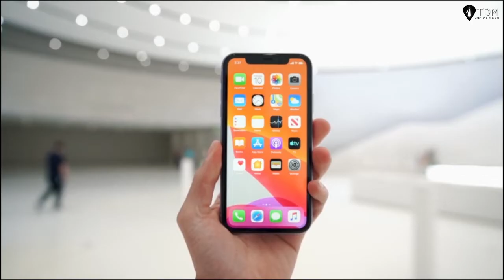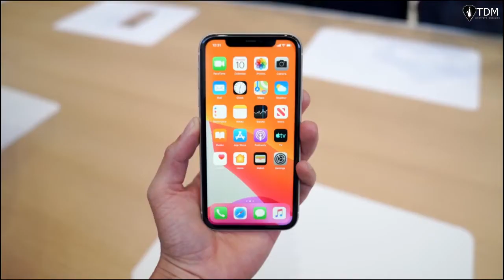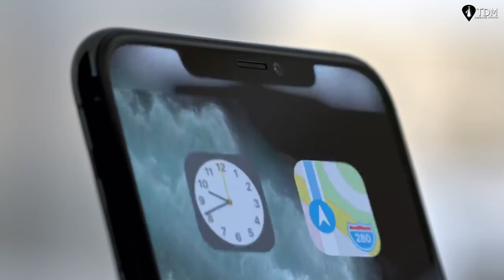New Apple iPhone 11 - Sinhala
i Watch series 5

Details - Apple event
Voice - Chenadi De Silva
TDM Productions.